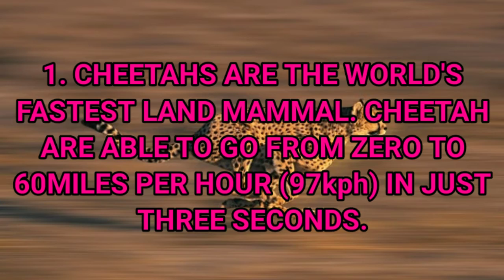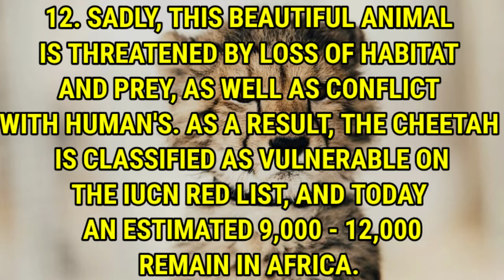INTERESTING FACTS ABOUT CHEETAH| INFORMATION ABOUT CHEETAH | FIRE FLAME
INTERESTING FACTS ABOUT CHEETAH

CHEETAH INFORMATION = TODAY'S TOPIC

Hi guys this is my another video on facts about Cheetah. In this video you will get lots of facts about cheetah which you have never heard .